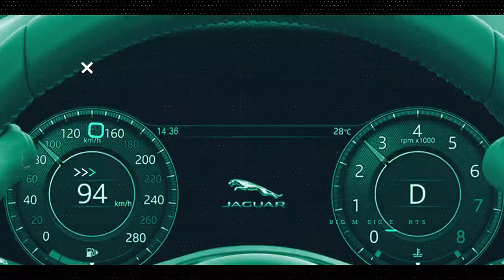카이즈유 - 재규어 E-PACE 시승기(외관, 실내 리뷰)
이번 영상에서 만나보실 차량은 2018 재규어 E-페이스(E-PACE) 입니다.

E-페이스는 재규어 SUV 라인업에 새롭게 합류한 준중형 SUV로서 재규어 스포츠카 DNA를 계승한 주행 성능과 SUV의 실용성을 겸비한 것이 특징입니다.

새롭게 출시된 SUV 재규어 E-PACE를 카이즈유와 함께 만나보시죠 :)